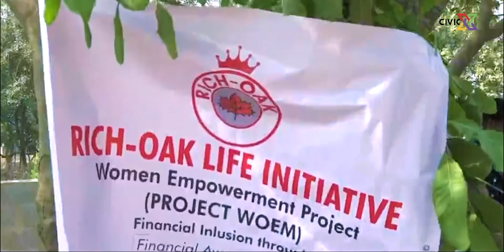Civic X Financial Literacy Documentary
This is Fanto, one of the winners of the ‘The Africa we Want’ essay writing competition organized by AUDA - NEPAD. This documentary features her project known as Civic X implemented under two interconnected programs namely; Civic X Digital Literacy for Children and Civic X Financial Literacy for Women. The Civic X project; popularly called The Mobile Learning Lab, is an initiative that provides digital education (coding, Animation and Robotics) for children in rural communities using a mobile truck retrofitted with innovative learning materials and equipment like Tabs, Screens, in built fun Apps, Learning stations, internet and electricity.